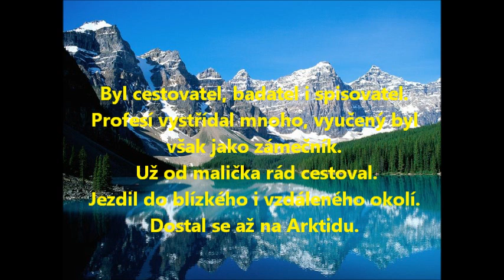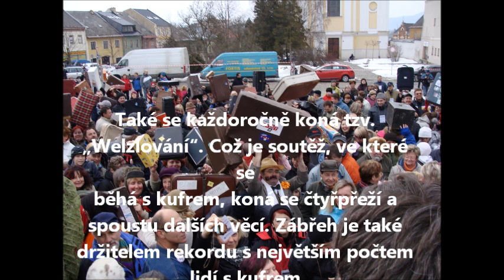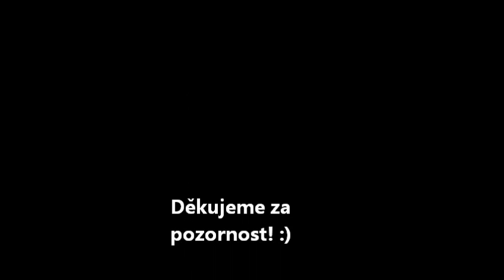Jan Eskymo Welzl